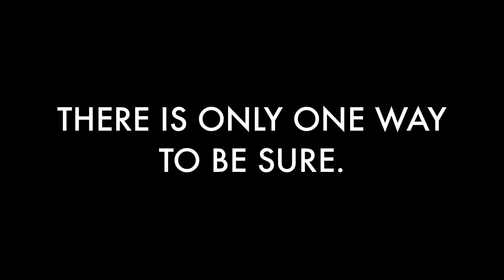UMHB Welcome Week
Welcome Week Promotional Video